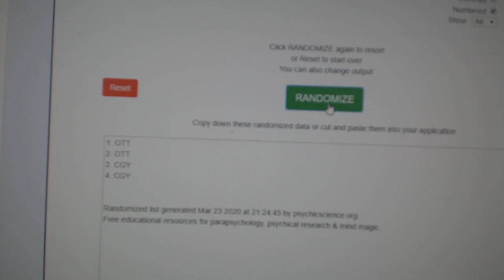Multi Randoms - C&C GB #10,777